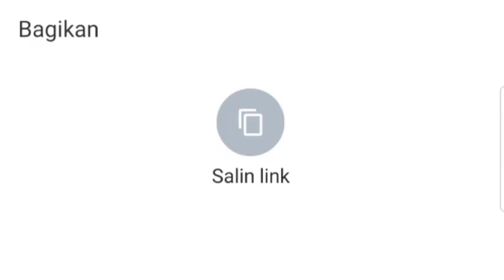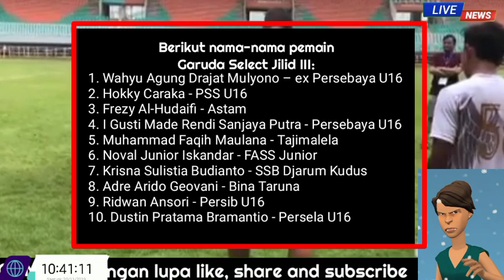Para Pemain Terpilih Squad Garuda Select 3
11. I Putu Dipa Yogi Arta- Bali United
12. Ridho Syuhada Putra - PSIS U16
13. Daniel Naa - Bhayangkara U16
14. Kakang Rudianto - Garuda Select II
15. Rafli Asrul - Garuda Select II
16. Fernando Pamungkas - Garuda Select II
17. Edgar Amping - Garuda Select II
18. Ibnu Murarak - Kalimantan Timur
19. I Gede Aditya Juli Antara - Persebaya U16
20. Muhammad Faiz Maulana - Bina Taruna
21. Roki - Gabsis Sambas